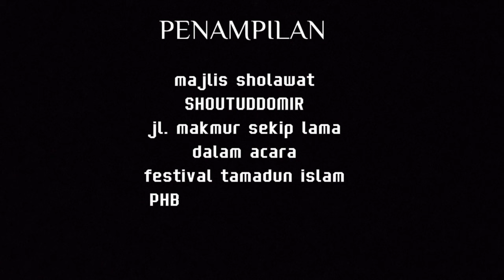( SHOUTUD DHOMIR ) juara 1 kategori al banjari festival tamadun islam PHBI kota SINGKAWANG 2023